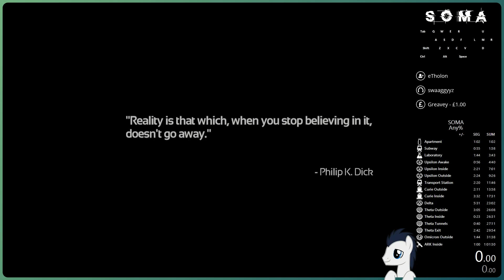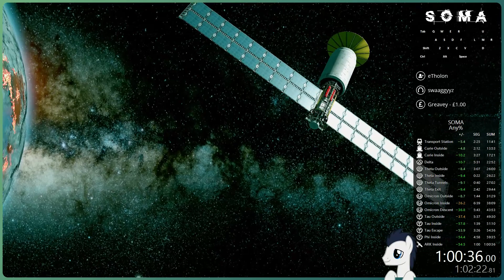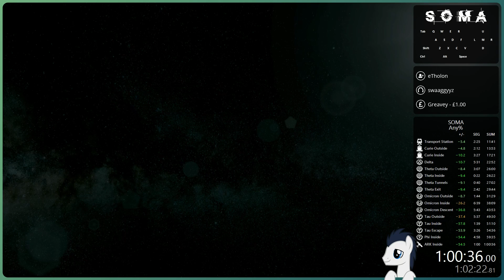SOMA · Any% Speedrun in 1:00:36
Platform: PC